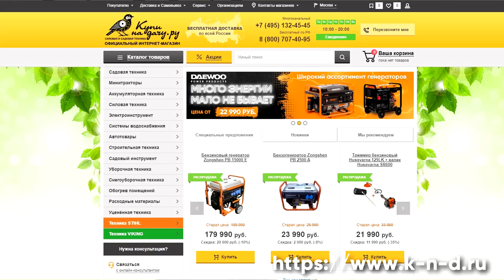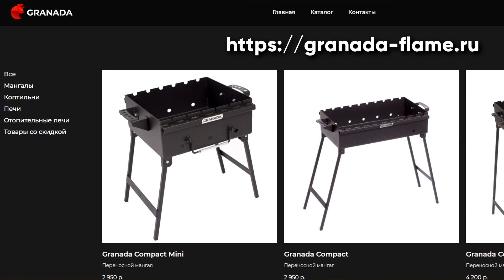Подробности акции "Гоним с Колбой на дачу"